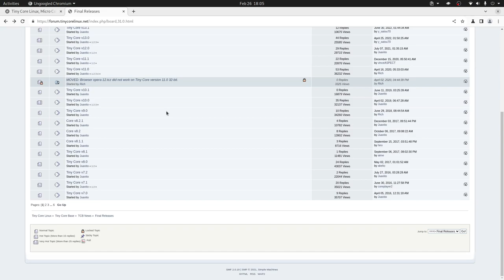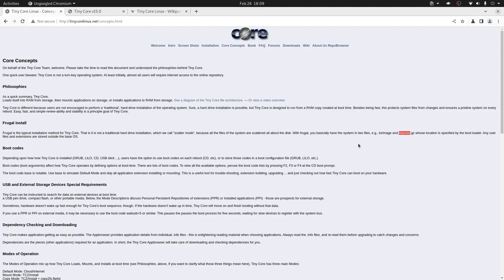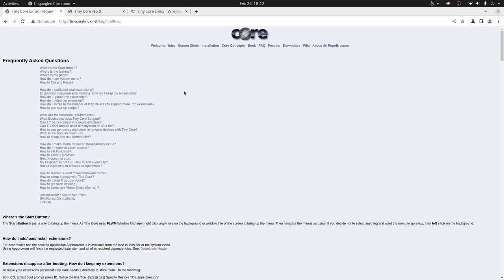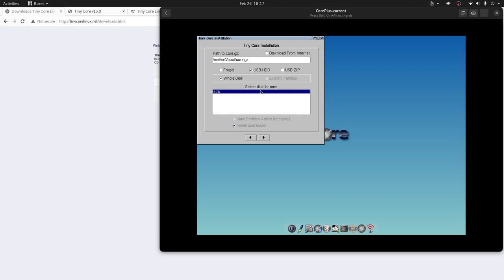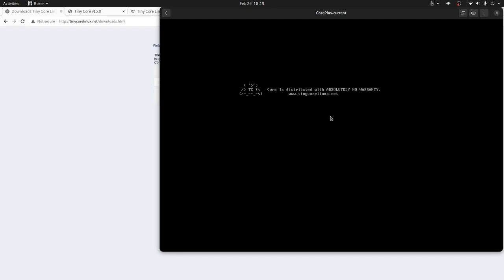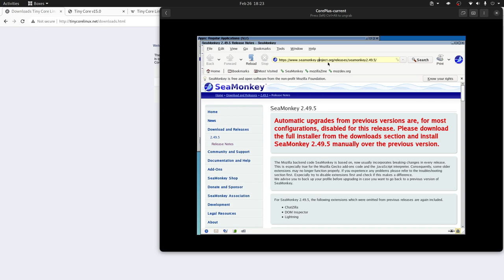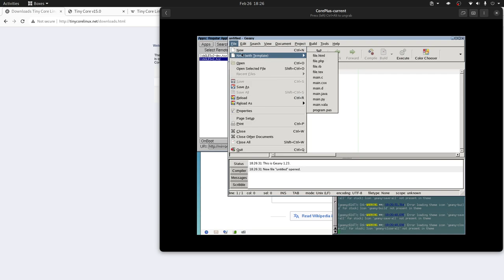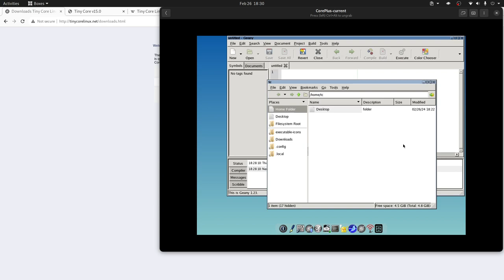Tiny Core Linux 15.0 - Hiper mínima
Tiny Core Linux 15.0 una distro minimalista, que funciona con muy pocos recursos y que puede ser instalada en dispositivos extraíbles cómo memorias USB, para más detalles te invitamos a ver el video.